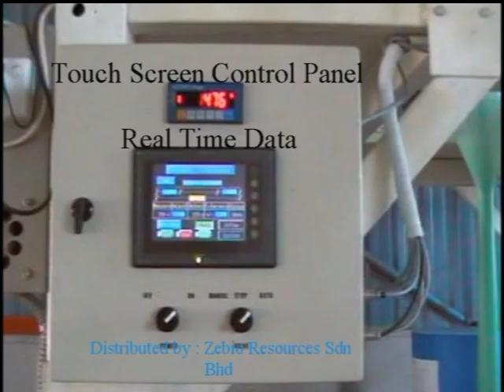SmartBFM Automation for Blown Film Machines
We can automate your existing or new Blown Film /Extruder Machines to control :
1. take up speed - thickness
2. pump in/out    - width
3. mixture ratio - color dosing